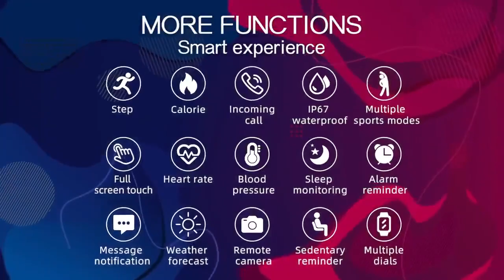Relógio De Pressão Arterial SKMEI À Prova D'água Monitor Para Android iOS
PIAIROECOM
SHOPEE